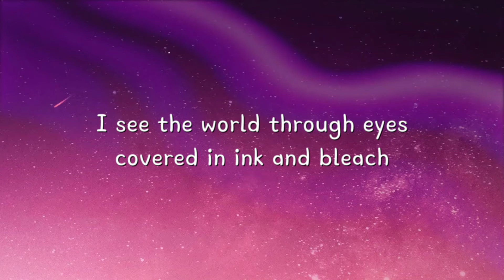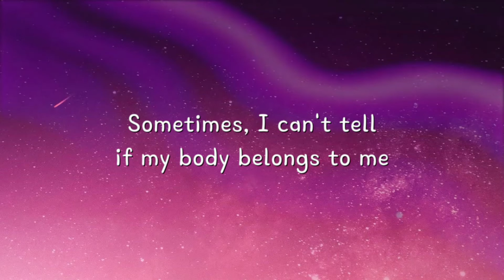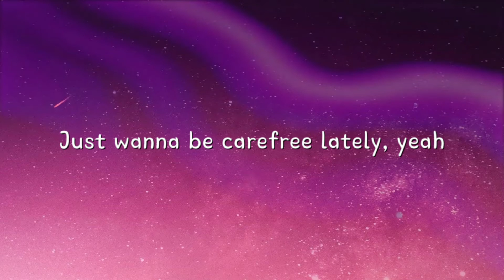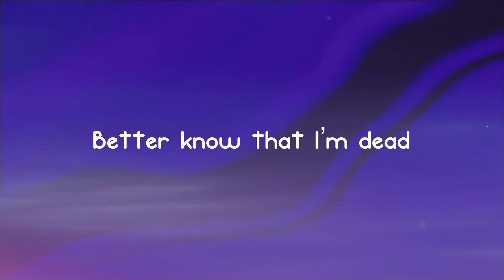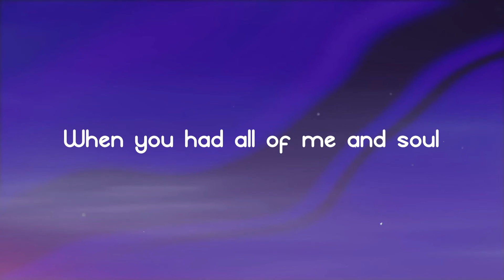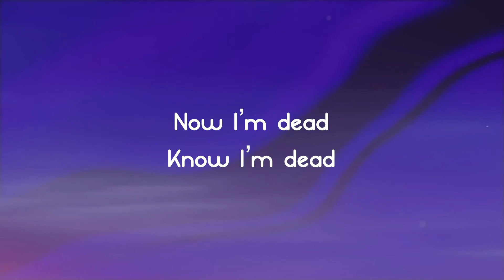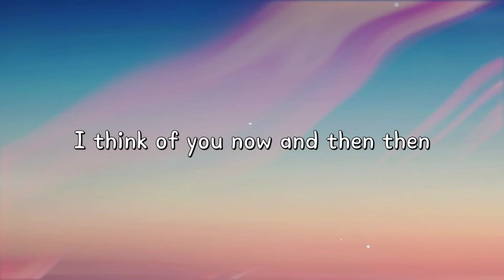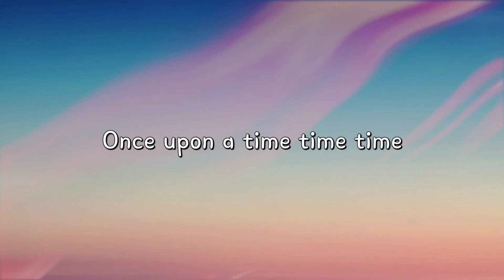Cradles - Sub Urban {Lyric Music} 💭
Cradles - Sub Urban {Lyric Music} 💭  Cradles - Sub Urban {Lyric Music} 💭